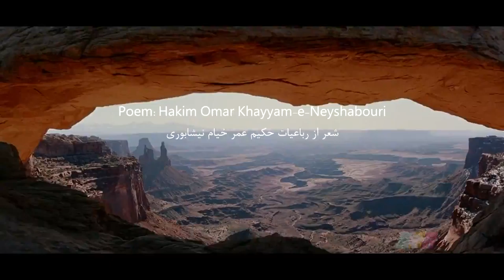Rhapsody of Khayyam حماسه خیام - Hakim Band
Hakim band
Composer: Arman Mehravan
Mix and Master: Pedram Bahaeabadi
Producer: Amir Mehravan
Executive Manager: Pedram Bahaeabadi
Iran Music Talent Production
IMT Records
Director: Abolfazl Almasi

Telegram.me/iranmusictalent